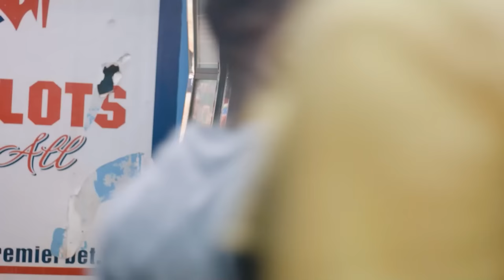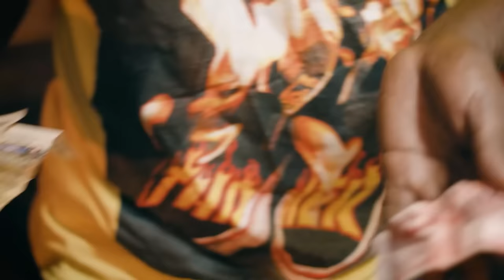MR RIGHT Episode 10B#nabbosa